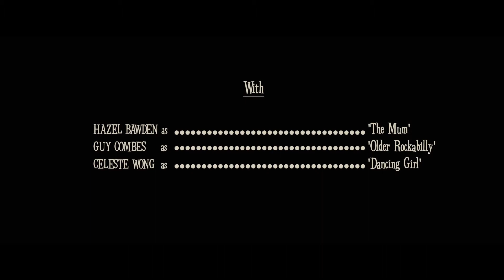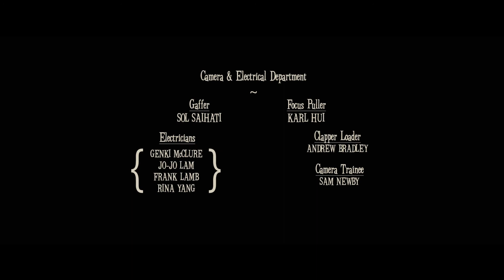Flight of the Pompadour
Flight of the Pompadour  2012
Karan Kandhari
07:53

A lonely and self-conscious young man visits a rockabilly club in search of acceptance and the perfect hair in this second installment of Karan Kandhari’s trilogy of shorts about misfits, outsiders, and loners.